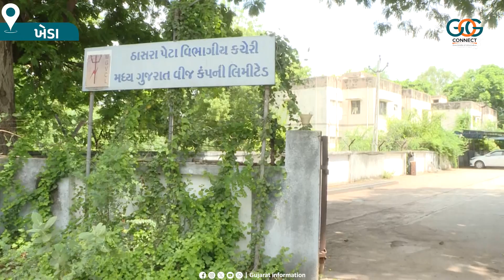સોલાર પેનલનો મહત્તમ ઉપયોગ કરી ખેડા જિલ્લાના ઢુંડી ગામે સૌર ઊર્જા ક્ષેત્રે સફળતાની કેડી કંડારી છે...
સૌર ઊર્જાથી ફેલાયો સમૃદ્ધિનો ઉજાસ...